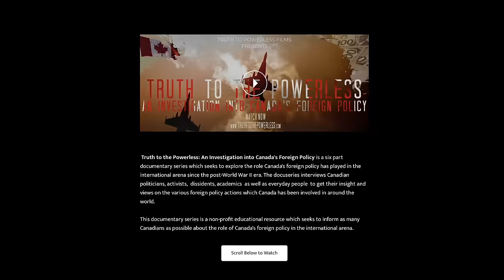The ICC EXPOSES The Sham That Is the "Rules Based International Order" | Pitasanna Shanmugathas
Pitasanna Shanmungathas  is a Canadian journalist and film maker,  who produced the documentary “Truth To The Powerless: An Investigation into Canada’s Foreign Policy,” which investigates  and dismantles the image of Canada as a “peace maker” and pacifist country. (I interviewed him about this 1 and a half years ago, check that one out if you haven’t seen it yet, it’s great work.)

Pitasanna is now also a Law Student at Vermont Law School from where he contributes to the Pittsburgh based Law Student Magazaine the “JURIST”. He has been observing and writing about the student protests as well as about Canadian foreign policy and that’s what we want to talk about today